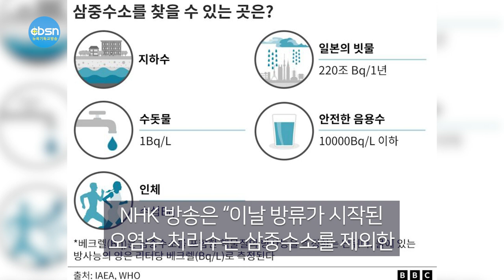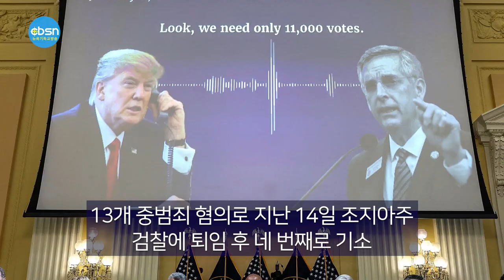뉴욕기독교방송종합뉴스 2023년 8월 25일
(주요뉴스)

▶후쿠시마 오염수 처리수 방류 시작
▶한인단체장연합회 공식 출범
▶트럼프, 머그샷 찍고 구치소 일시 수감
▶뉴저지주 백투스쿨 판매세 면제

(기사본문)

▲일본 후쿠시마 오염수 처리수 방류 시작…중국, 일 수산물 수입 중단

일본이 24일 오후 1시께부터(이하 현지시간) 후쿠시마 제1원자력발전소 오염수의 해양 방출을 개시했다. 2011년 3월 11일 동일본 대지진으로 후쿠시마 원전 사고가 발생한 지 약 12년 반 만이다.

일본 정부는 매일 460톤씩 17일간 희석된 오염수를 흘려보내는 것을 시작으로 최대 130여만톤에 이르는 저장된 오염수를 30년에 걸쳐 방류한다는 계획이다.

`NHK’ 방송은 이날 방류가 시작된 오염수 처리수는 삼중수소를 제외한 대부분의 방사성 물질을 제거할 수 있는 다핵종제거설비 ‘알프스(ALPS)’를 통해 처리됐으며, 삼중수소는 방사성 물질 허용농도의 40분의1까지 바닷물로 희석될 것이라고 보도했다.

후쿠시마 원전 운영사인 도쿄전력은 “방류 개시 직전 희석된 물의 삼중수소 최대 농도가 리터 당 43~63㏃ (베크렐)로 측정됐다고 밝혔으며, 이는 국가 기준치인 6만㏃과 도쿄전력 자체 제한인 1,500㏃에 훨씬 못 미치는 수치라고 전했다.

도쿄전력은 앞으로 매일 해양 방류의 영향을 모니터링하고 기준치를 넘는 농도가 나오면 즉각 중단할 계획이다.

국제원자력기구(IAEA)는 별도 현지 사무실을 개설하고 후쿠시마 오염수의 방류가 바다에 미치는 영향을 관찰한다. 한덕수 총리는 이날 정부서울청사에서 담화문을 발표하고 “IAEA의 방류 현장 사무소에 한국 측 전문가가 2주에 한 번씩 방문해 안전 기준을 지키고 있는지 지켜보기로 했다”고 설명했다.

한편 방류에 반발하는 중국 외교부는 이날 “강한 규탄의 뜻을 표한다”고 비난하고 일본산 수산물 수입 전면 중단을 선언했다.

뉴욕 일원 전·현직 한인단체장들의 모임인 한인단체장연합회’가 22일 공식 출범했다.

한인단체장연합회는 이날 퀸즈 플러싱 소재 산수갑산2 식당 연회장에서 창립총회를 열고 연합회의 공식 출범을 알린 후 초대회장으로 곽호수 전 뉴욕한인수산인협회장을 만장일치 추대, 인준했다.

곽 초대회장은 “한인단체장을 역임한 일꾼들이 연합회를 통해 한인사회를 다시 섬기게 될 것”이라며 “한인사회를 위한 심부름꾼이 되겠다. 특히 연합회는 각 지역과 각계 한인단체장간 친목과 교류를 확대, 단체장 간은 물론 단체간 상호협력 증진에도 기여하도록 하겠다”고 다짐했다. 연합회 회장의 임기는 2년이다.

한인단체장연합회는 뉴욕, 뉴저지, 커네티컷에서 활동 중인 한인회, 직능단체, 사회단체, 봉사단체 등 각계 단체들의 전·현직 회장들이 중심이 돼 결성된 단체로 이날 창립총회에는 50여명의 전·현직 한인단체장이 참석해 성황을 이뤘다.

창립취지는 △뉴욕 일원 전·현직 한인단체장간 친목 강화 △소속 한인단체 활동 지원 △한인사회 주요 이슈 해결을 위한 중간 역할 △한인사회의 발전과 화합 도모 등이다.

한편 한인단체장연합회는 이날, 억울한 누명을 쓰고 1년 넘게 버겐카운티 구치소에 수감 중인 한인 여성 유선민(그레이스 유)씨 구명운동을 연합회 첫 번째 사업으로 결의했다.

지난 2020년 대선 결과 뒤집기 시도 관련 혐의로 형사 기소된 도널드 트럼프 전 대통령이 24일 오후 조지아주 검찰에 출두, 구치소에 일시 수감되고 첫 머그샷을 찍은 전직 대통령이 됐다.

트럼프 전 대통령은 2020년 대선 때 경합 지역이었던 조지아주 선거에서 패배하자 2021년 1월 초 브래드 래펜스퍼거 조지아주 국무장관에게 전화를 걸어 ‘선거 결과를 뒤집기 위한 1만1,780표를 찾아내라’고 압박한 혐의 등 13개 중범죄 혐의로 지난 14일 조지아주 검찰에 퇴임 후 네 번째로 기소됐다.

기소에는 특히 마피아 등 조직 범죄를 강력 처벌하기 위한 ‘리코’(RICO)법이 적용됐으며, 본인을 비롯해 루디 줄리아니 전 뉴욕시장 등 측근들에도 같은 혐의가 무더기 인용됐다.

트럼프 전 대통령은 이날 뉴저지주 베드민스터 골프 클럽을 출발해 개인 전용기로 애틀랜타 공항에 도착한 뒤 차를 이용해 이날 동부시간 오후 7시30분께 구치소에 도착했다.

구치소에 도착한 트럼프 전 대통령은 ‘체포 절차’를 밟은 뒤 간단한 신체검사를 받았다. 트럼프 전 대통령의 수감자 번호는 2313827로 부여됐다. 키는 6피트3인치, 몸무게는 215파운드로 기록됐다. 머리카락 색은 딸기(Strawberry) 또는 금발로 남았다.

이어 변호인단이 이미 검찰과 합의한 데 따라 보석금 20만 달러를 지불한 뒤 20여분 만에 곧바로 석방됐다. 특히 트럼프 전 대통령은 이날 구치소에 일시 수감되는 형식을 밟으면서 다른 용의자들처럼 범인 식별 사진을 뜻하는 이른바 ‘머그샷’을 촬영했다. 4번째 형사 기소돼 검찰에 4번째 출두한 트럼프 전 대통령이 머그샷을 찍은 건 이번이 처음이다.

트럼프 전 대통령은 구치소에서 나와 곧바로 공항으로 이동한 뒤 전용기에 오르기 전 취재진에게 자신에 대한 기소는 “정의를 희화화한 것(a travesty of justice)”이라고 말했다. 또 그는 “이는 미국에 매우 슬픈 일이고, 선거개입”이라면서 “우리는 아무것도 잘못한 것이 없다”고 반박했다.

뉴저지에서 이번 주말부터 열흘간 백투스쿨 판매세 면세가 실시된다.

뉴저지주정부에 따르면 26일부터 다음달 4일까지 10일 동안 학용품이나 컴퓨터 등 학교 수업 관련 물품을 구입하는 소비자들에게 6.625%의 주정부 판매세(sales tax)가 부과되지 않는다. 이같은 백투스쿨 판매세 면세는 지난해에 이어 올해 2번째이다.

백투스쿨 면세 품목은 ▲연필이나 공책 등 각종 학용품 ▲물감이나 붓 등과 같은 미술용품 ▲참고도서, 지도, 지구본 등 교육관련 자료 ▲3,000달러 미만 컴퓨터, 1,000달러 미만 컴퓨터 관련 제품 ▲스포츠 및 레크레이션 장비 등이다.

해당 품목의 면세 혜택은 특별한 제한없이 모든 쇼핑객에게 제공되며, 일반 매장은 물론 온라인에서 구입해도 적용된다.